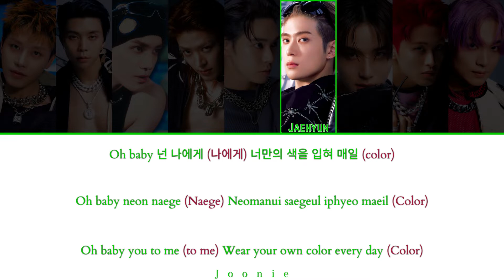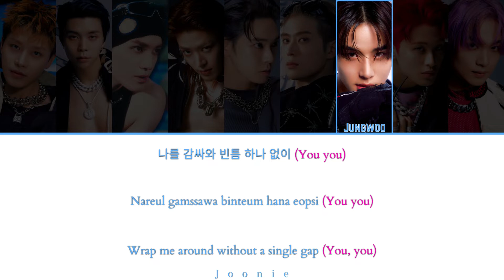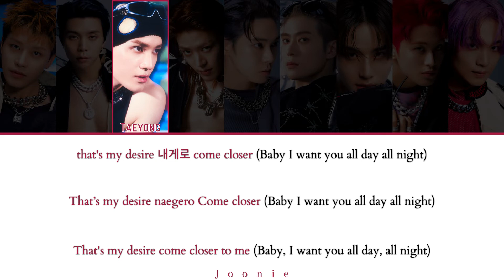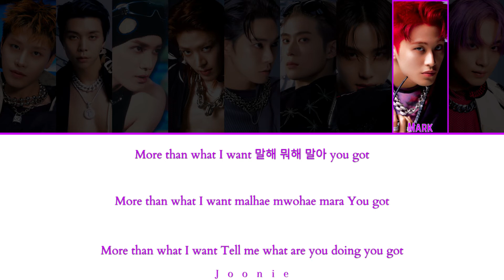NCT 127 'Designer' Lyrics (Color Coded Lyrics Han/Rom/Eng)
Artist: NCT 127
Song: Designer
Album: 2 Baddies
Released: 9-16-22